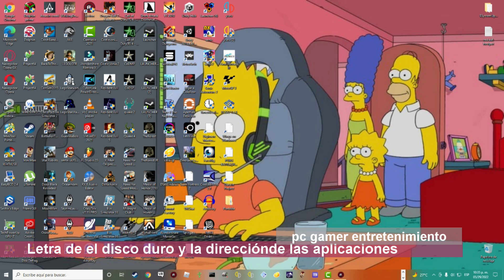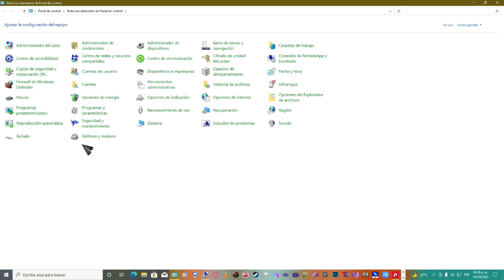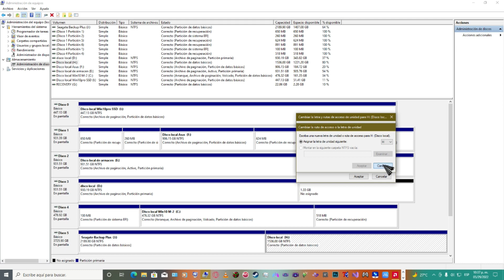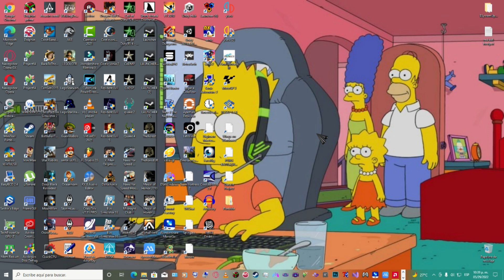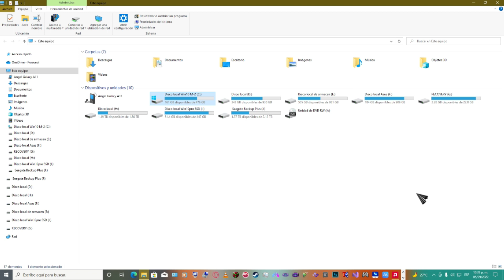Letra de el disco duro y la direcciónde las aplicaciones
En este video les explico la letra de disco duro de reubicacion de las aplicaciones cuando se nos desubican accidental mente por un programa o cambio de discoduro cundo una aplicacion no se abre y les dice que el tipo de eltra no es correcto o esta fuera de ruta cambiala por la anterior y les funcionara la aplicacion o video juego instalado en el disco duro de tal letra cambiada.